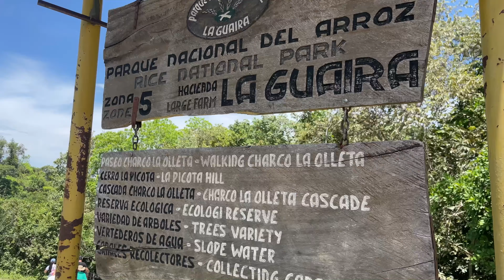VISITE EL PARQUE DEL ARROZ I MARULANDA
Tuve el placer de conocer y disfrutar de la cultura arrocera tolimense.
ubicado en el km 2 vía Alvarado-Piedras (Tolima)
donde podrás conocer el proceso agroindustrial del arroz, descansar y disfrutar de alojamiento🏡, piscina🏊🏻‍♀️, cascadas💦, comida autóctona🥘, molino🏭.